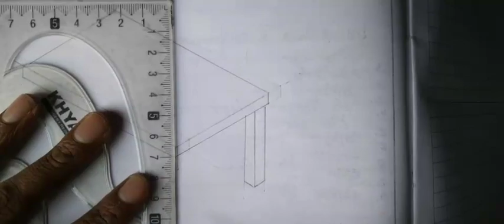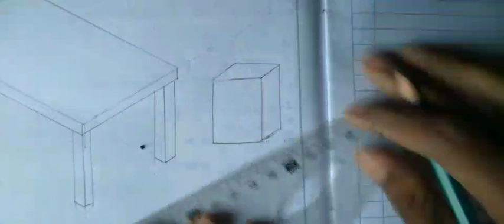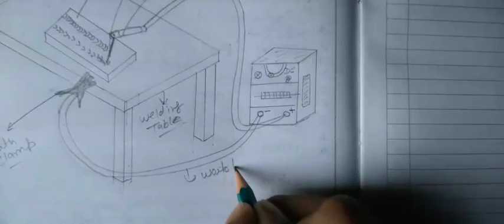1st Practical || Setting Up || Arc Welding Equipment || Striking On Arc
Employability Skill